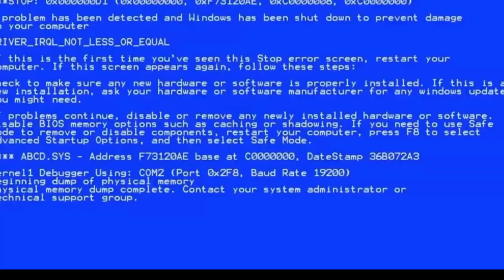ИГРАЮ В БАГАНУЮ АРЕНУ ФОРТНАЙТ НА ТЕЛЕФОНЕ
Самые бесячие баги в арене Фортнайт Мобайл!

Fortnite Mobile
Матевкар
MATTEWKAR
60 fps в фортнайт мобайл
Турниры фортнайт
Fncs fortnite
Fortnite tournaments
Freefortnite
Fortnite app store
Fortnite Apple
Фортнайт заблокировали
Apple удалили фортнайт
60 фпс в фортнайт Мобайл на андроид
60 фпс в фортнайт на андроид
Among us
Фортнайт ностальгия
Старый Фортнайт
Фортнайт 1 глава
Old Fortnite
Тег автора
5 сезон 2 глава Fortnite
5 сезон 2 главы Фортнайт
5 сезон 2 глава Fortnite mobile
5 сезон 2 главы Фортнайт на телефоне
5 сезон 2 глава Фортнайт Мобайл